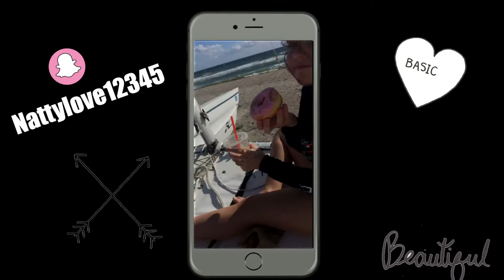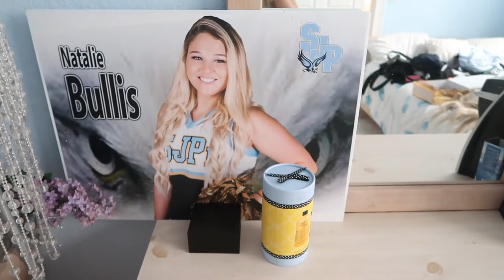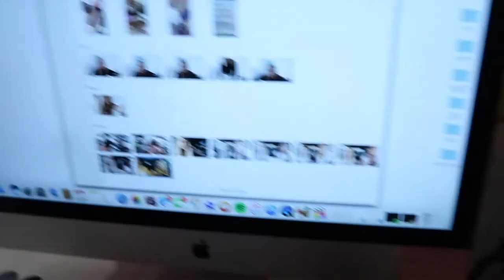A Day in My Life | Natalie Nicole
Heres a day in my life! Just a normal teenager showing y'all my day.